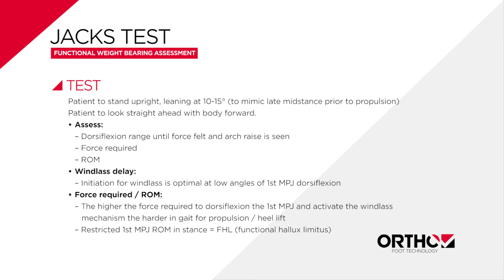DOLA Orthotics - Clinical Tests:: Jacks Test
DOLA Pro Orthotics

Custom performance in a prefabricated orthotic.

Designed by Clinicians for clinicians, the DOLA Pro range of prefabricated orthotics offers the ultimate in prescription options for your patients, children to adults, everyday to sports & comfort to complex.

Engineered for a range of usage options from instant dispense, DIY modification and advanced modification. The DOLA Pro range offers outstanding function, features and versatility in a customisable and cost effective orthotic.

DOLA Orthotics are available through leading health care professionals including Podiatrists, Physiotherapists, Athletic Trainers, Sports Physicians, Chiropractors, Osteopaths and Biomechanists.